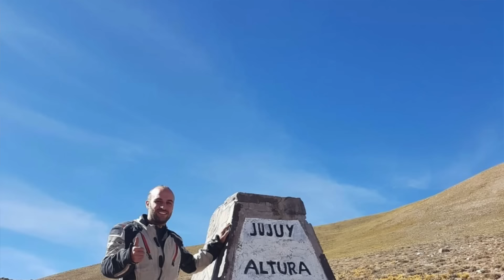PABLO IMHOFF, ACOCHO viajeros,MARIANO PALLERES Y otros viajeros TE RECOMIENDAN Que lugares CONOCER!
EN ESTE VIDEO GRANDES MOTOVIAJEROS MUY RECONOCIDOS TE RECOMIENDAN LUGARES DE NUESTRA ARGENTINA QUE TODOS DEBERIAMOS CONOCER,GRACIAS ACOCHOVIAJEROS,PABLO IMHOFF,MARIANO PALLERES,MI MUNDO EN 2RUEDAS,FERNANDO QUEMADA,KOLDO BURGOA,YAGOXAMERICA,BAMBIMOTOVIAJERO,IMPULSO AVENTURERO POR SER PARTE DE ESTE MATERIAL...ESPERO LES GUSTE,ABRAZO GRANDE!

GRACIAS POR LA PARTICIPACIÓN:👇
@yagoxamerica @PabloImhoff @ACOCHOVIAJEROS @marianopalleres @bambimotoviajero @mimundoen2ruedas @FernandoQuemada @matiastraianus @KoldoBurgoa  @IMPULSOAVENTURERO Y GRACIAS A TODOS POR VERLO!!! EL PRÓXIMO DOMINGO SEGUIMOS CON MÁS DEL VIAJE POR EL NORTE ARGENTINO!